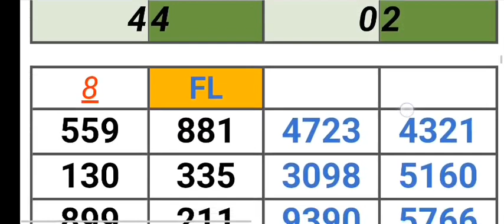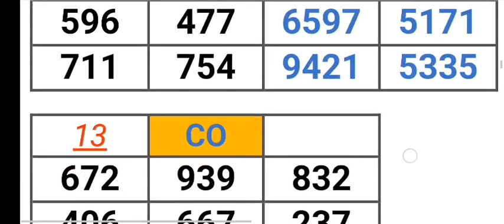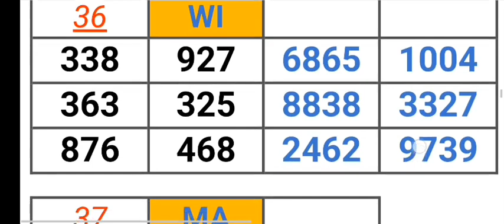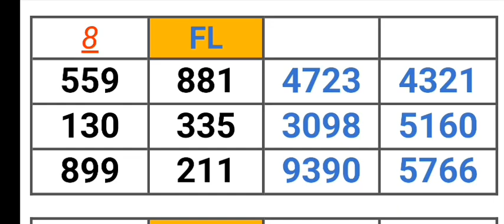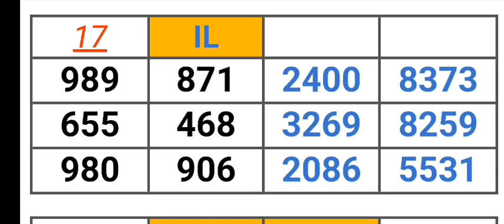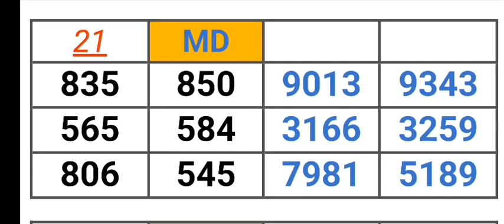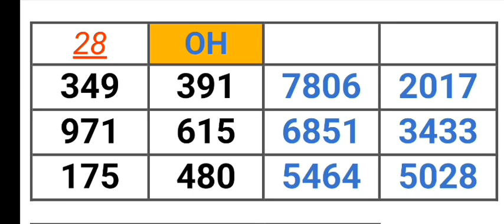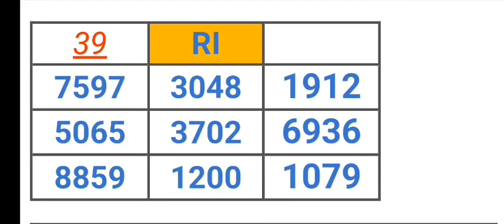PICK 2, 3, & 4 ALL STATES PER STATE PREDICTION for 16 Feb. 2023 | AMV 555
Pick 2, 3,& 4 ALL STATES PER STATE PREDICTION for 16 Feb. 2023